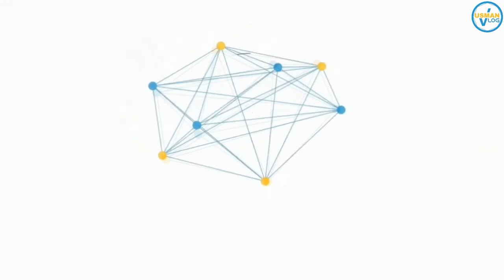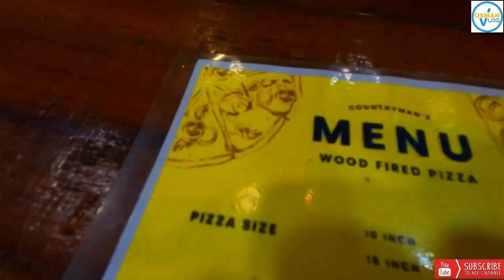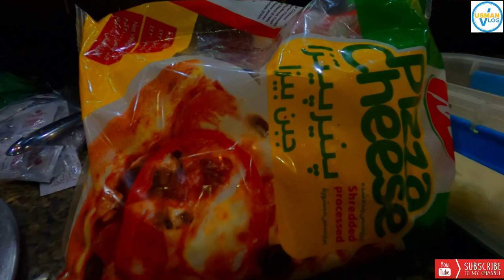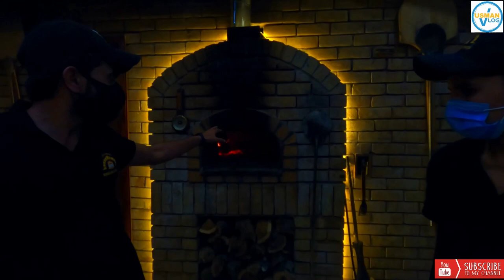Countryman Woodfire Authentic Pizza | Italian Pizza | Iran Cheese |Mughlai and Smoked| Pizza Recipe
Today's video is about most authentic pizza of Islamabad i.e. Countryman firewood pizza .On the recommendation Swot Guide Islamabad Page i have tried woodfired pizza, i have order Mughlai and Smoked pizza they use Iranian cheese in that and  sauce was thousand island that was very good pizza. I highly recommend that pizza.  In the video whole pizza recipe also shown the ingredients of that pizza were  Jalapeno, cheese, iranian cheese, mushroom, capsicum, chicken etc that was very tasty pizza.
Try this pizza and in comment tell me how was the pizza either you like it or not.
click on bell icon so you will get the notifications of my videos. Staytuned to usmanvlog